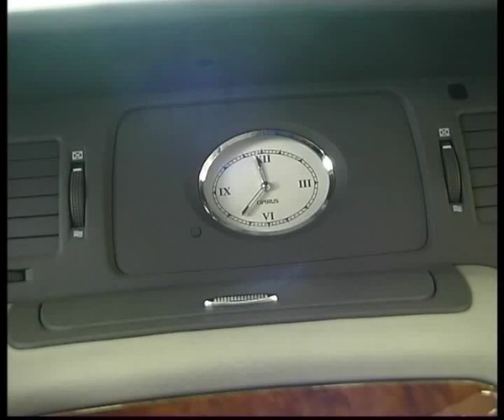KIA Opirus aka Amanti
Алексей Челейкин - тест KIA Opirus aka Amanti, Alexey Cheleykin - test KIA Opirus aka Amanti